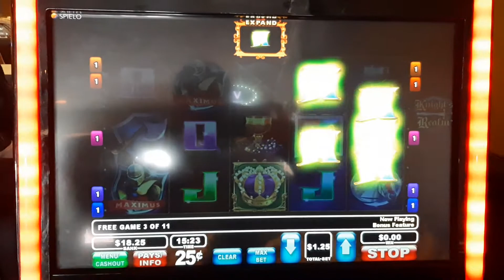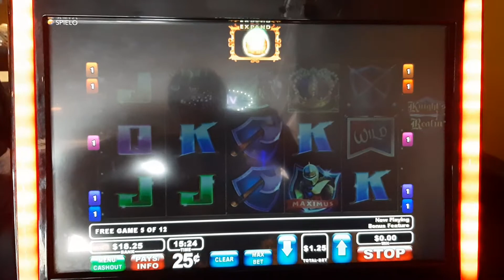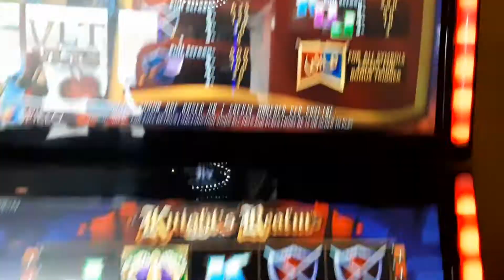Knight's Realm BONUS 1